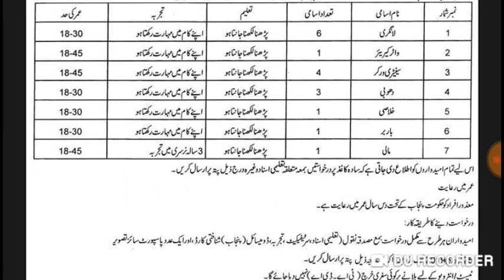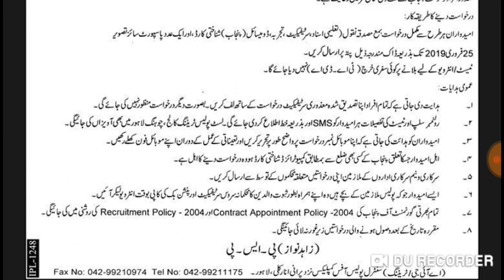Jobs In Punjab Police Department Lahore 08 Feb 2019